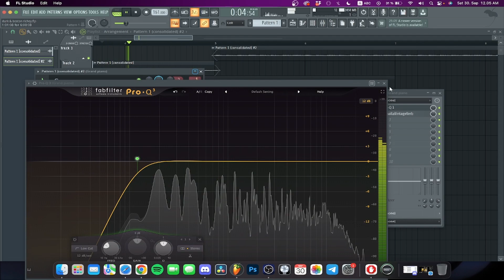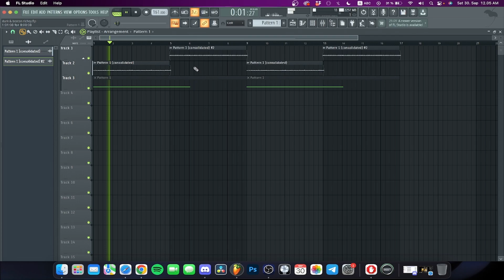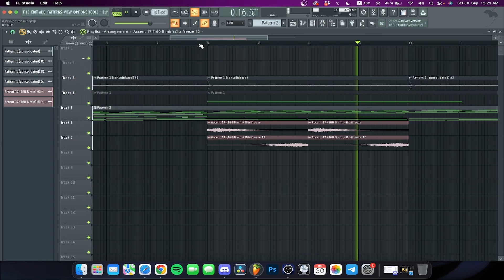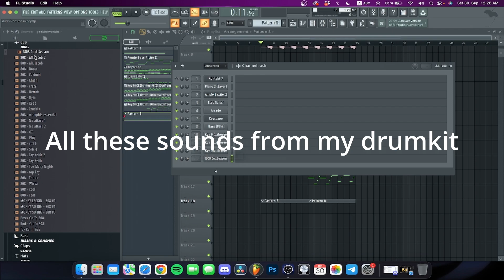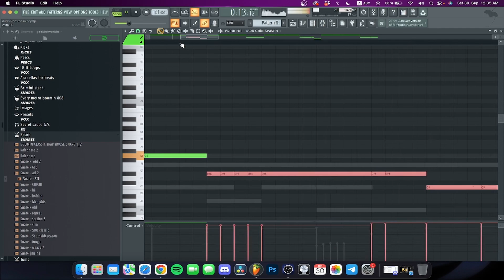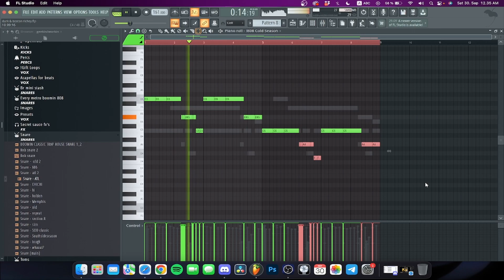How To Make UNIQUE Dark Type Beat (SECRET SAUCE🔥) | Real Boston Richey, Lil Durk, Lil Baby | FL 21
00:00 - Making Sample
07:45 - Drums